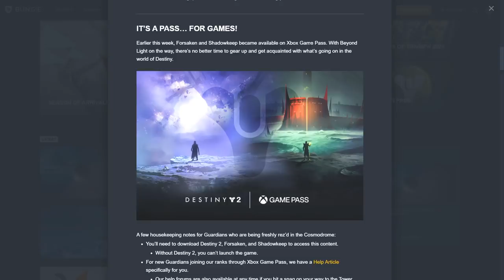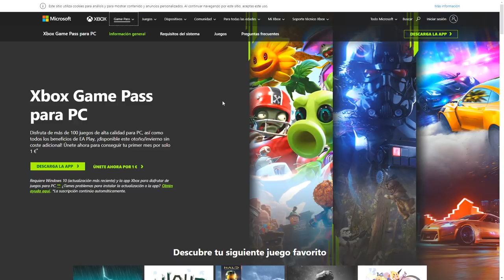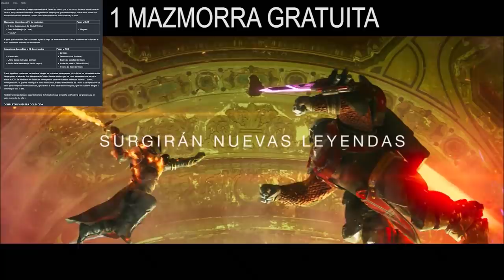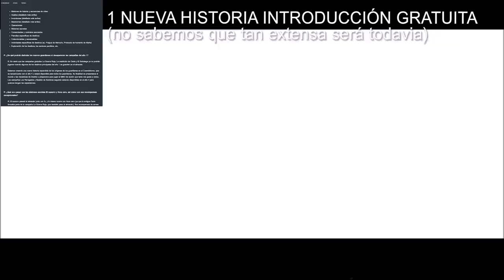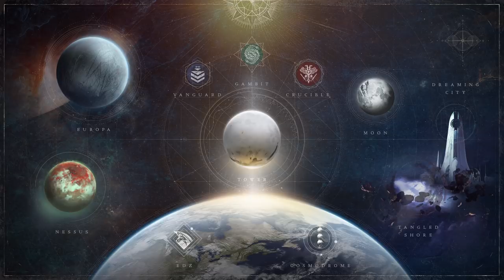Destiny 2 New Light Año 4: Todo lo Gratis! DLCS Gratis & Nueva Historia Extendida en el Cosmódromo!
🗣Hoy pasaremos por todo el contenido de Destiny 2 que sabemos que será gratuito en el Año 4 de Destiny 2 con New Light, incluyendo contenido de Beyond Light como la destinación de La Luna Europa, 4 nuevos asaltos gratis, una nueva y extendida historia de introducción a Destiny 2 en el Cosmódromo, la incursión Cámara de Cristal y mucho más.

🎁¡ÚLTIMAS HORAS DEL SORTEO DE EMBLEMA EXCLUSIVO!
Sorteo 1 Emblema Exclusivo: Sinfocambio!!💯👌
Los requisitos son:
2️⃣Reaccionar a la historia del sorteo que hay fijada en mi bio
⏰Finaliza el 28/09 a las 19:00
¡Mucha Suerte!💖🤗

ESEB SOBRE LO QUE SE VA Y LO QUE SE QUEDA

- Richy

👀Destiny 2: Nueva Misión Tributo en Marte! Revelación del Mapa de Europa! DLC Gratis! Reseteo Semanal